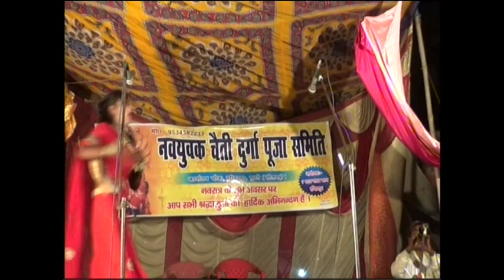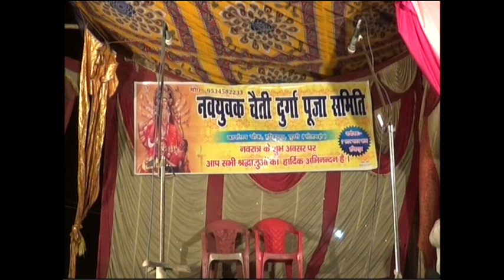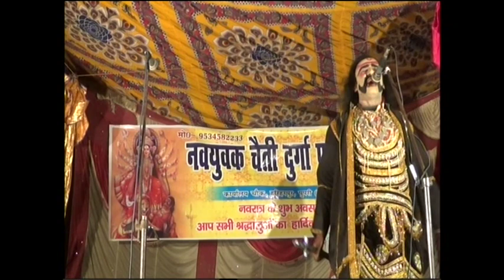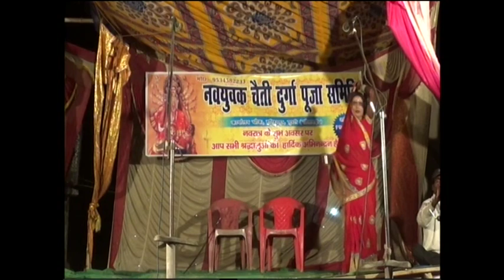Jogindar nach part 5 alha rudal nach program part 5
and co. entertainment presents - जोगिन्द्र नाच प्रोग्राम (भाग-5)- एंड को. एंटरटेनमेंट

new Hit and co. entertainment